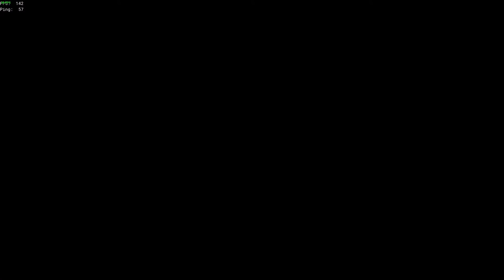How our Sea of Thieves adventure ended